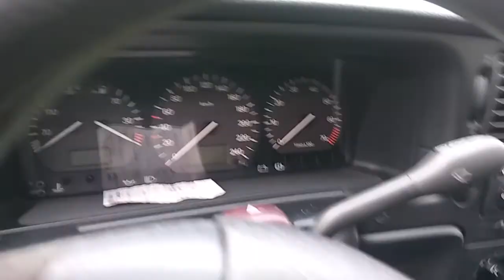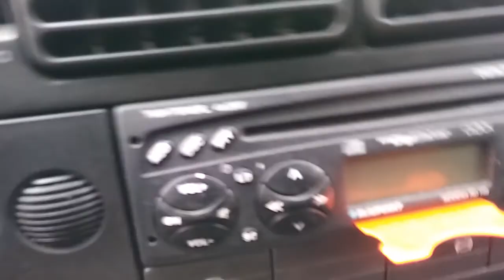VW Variant Ackerfund Karre steht 5 Jahre im Schlamm I 1995 Volkswagen Passat B3 1.8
Scheunen / Ackerfund eines VW Passat B3 Variant mit ca. 1800 ccm und ca. 72 KW? steht (Sorry keine 10 Jahre) sondern NUR 5 Jahre im Schlamm.
Lasst euch im Folge-Video überraschen wie er auf den Startversuch reagiert. ;)
Im nächsten Video werde ich erst mal versuchen ob sich der Motor noch dreht.
Danach gibt es einen Startversuch. ;)
Ich gehe auch mal davon aus, dass die Bremsen fest sitzen.
Aber eins nach dem Anderen.
Wenn der Motor läuft und ich einen Gang einlegen kann,
werde ich merken was los ist.
Bis dahin habt noch ein wenig Geduld, ich habe z. Zeit viele Baustellen. Unter anderem steht der Aufbau meiner Solaranlage für mein Mobilheim an..
Hier findet ihr fast alles was man zur Auto / Motorrad -Reparatur braucht..
Über ein Abo würde ich mich freuen, für Dich KOSTENLOS... für mich sehr WERTVOLL. Danke :)